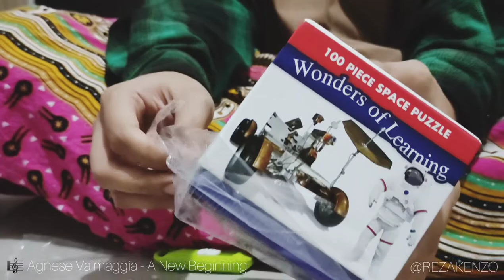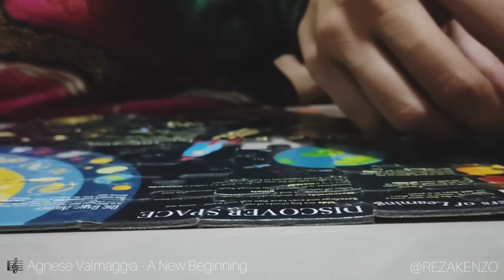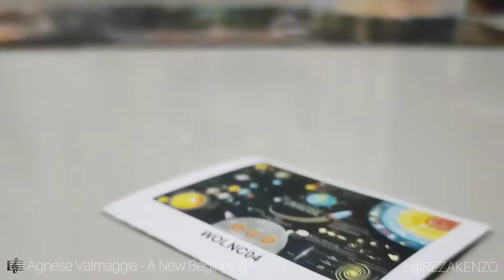Wonders of Learning Discover Space: The Universe (Educational Jigsaw Puzzle)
App:
InShot (video editing)
Snapseed (thumbnail)